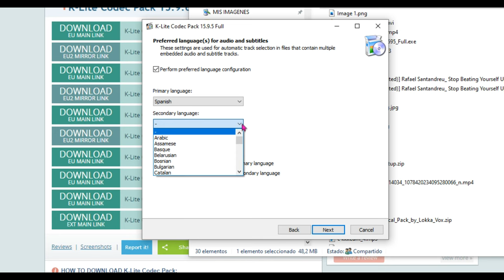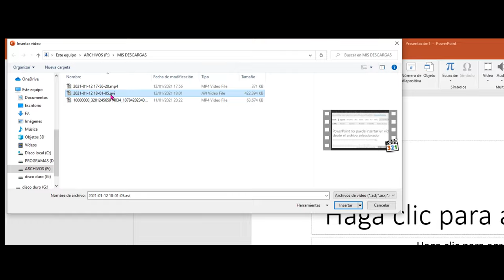ERROR POWER POINT NO PUEDE INSERTAR UN VIDEO SOLUCION 2021 Aquí el Códec de 64 bits necesario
Solución al tipico error de Powert Point no puede insertar un vídeo dese el archivo seleccionado. Compruebe que el códec de 64 bits necesario para este formato multimedia esté instalado e intentelo de nuevo.